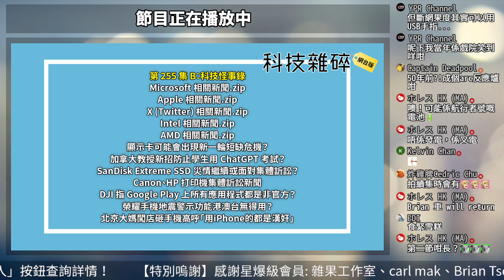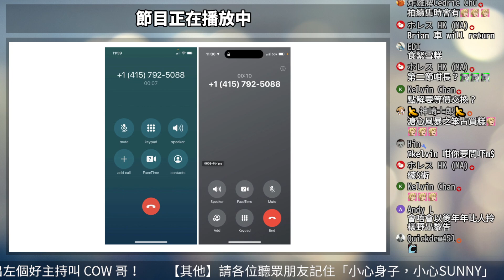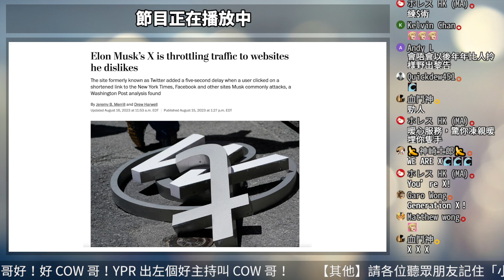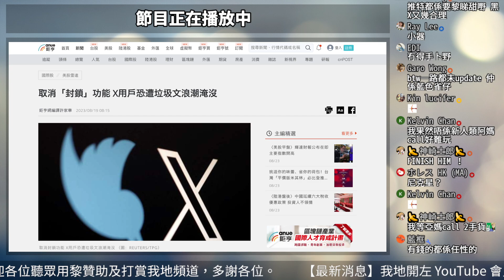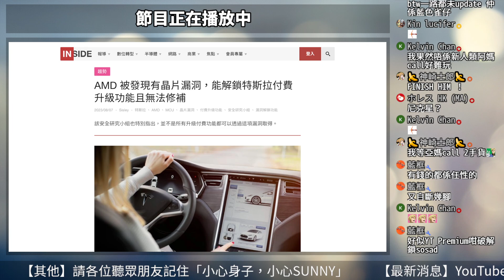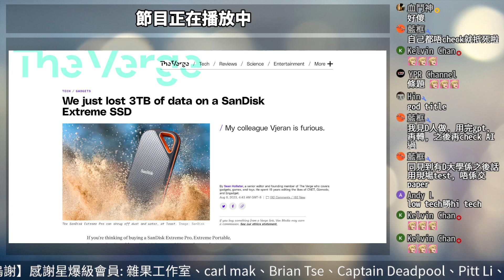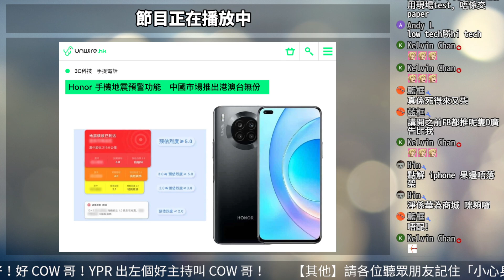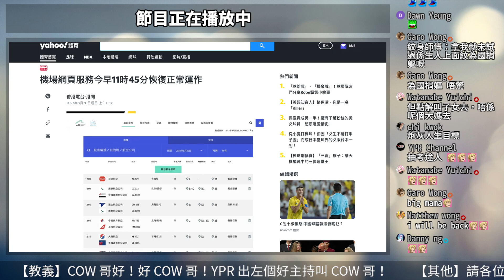【科技雜碎】科技怪事錄｜顯示卡短缺可能重演、大學教授新招防止學生 ChatGPT 作弊、北京大媽闖蘋果店念滿江紅 (EP255 B) (設章節功能)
(科技雜碎為雙週節目，新集數隔週四送上)
0:00:00 Microsoft 相關新聞.zip
0:07:10 Apple 相關新聞.zip
0:18:05 X (Twitter) 相關新聞.zip
0:30:21 Intel 相關新聞.zip
0:35:03 AMD 相關新聞.zip
0:39:19 顯示卡可能會出現新一輪短缺危機？
0:43:30 加拿大教授新招防止學生用 ChatGPT 考試？
0:47:15 SanDisk Extreme SSD 災情繼續或面對集體訢訟？
0:51:20 Canon、HP 打印機集體訢訟新聞
0:52:52 DJI 指 Google Play 上所有應用程式都是非官方？
0:54:42 榮耀手機地震警示功能港澳台無得用？
0:57:13 北京大媽闖蘋果店砸手機高呼「用iPhone的都是漢奸！」